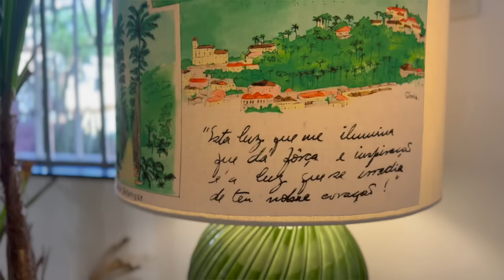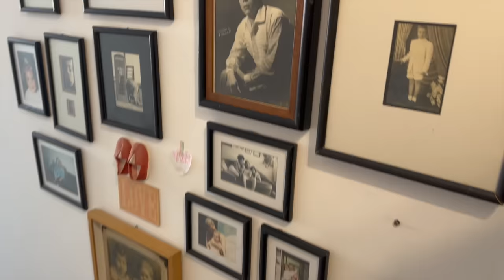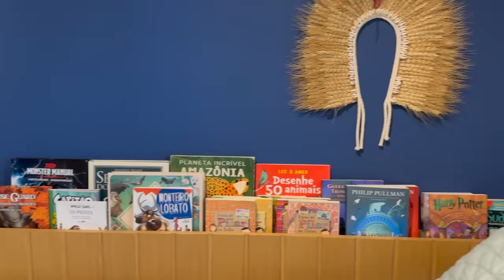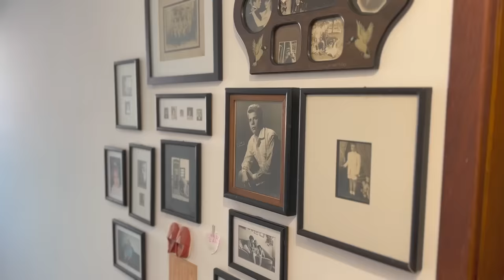TOUR: Uma Casa Inspiradora em Movimento! ft. Robs Couto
Nesse video eu fui visitar a Robs Couto e sua casa em plena transformação! A Robs é a LOUCAA do garimpo e tem as melhores dicas pra quem quer decorar a casa com muita personalidade ( PS; dicas ótimas pra quem mora em casa alugada )

DICAS de garimpos:

*** A melhor dica de todas é a função Market Place do FACEBOOK!!! quem ainda nao conhece, vale muito fuçar por lá! )

📍 Bairros com boas caçambas:
miolo de Perdizes, Higienopolis, Alto de Pinheiros (sempre miolo de bairro, ruas menores e menos movimentadas - a dica é essa: o povo só vai ter coragem de largar as tralhas onde não tiver ninguém olhando 😂😂)-

Me encontra nas redes pra acompanhar todas as novidades!!!